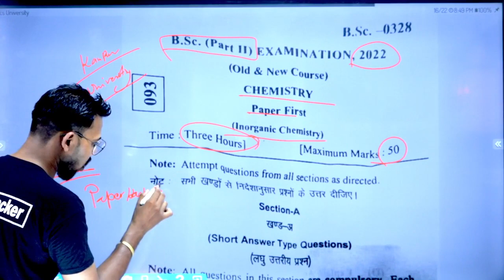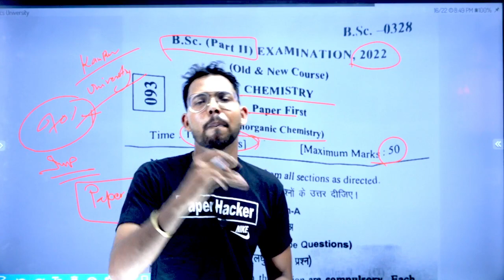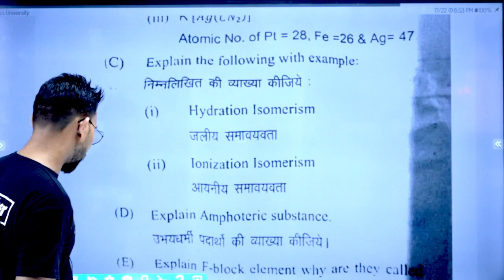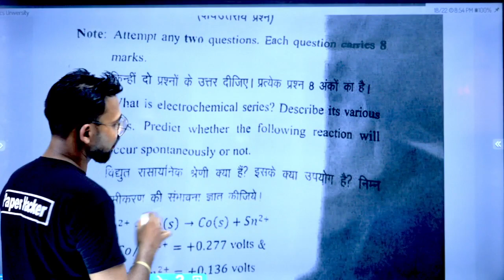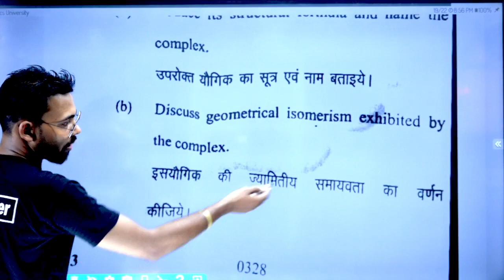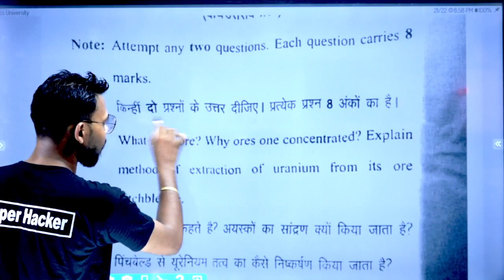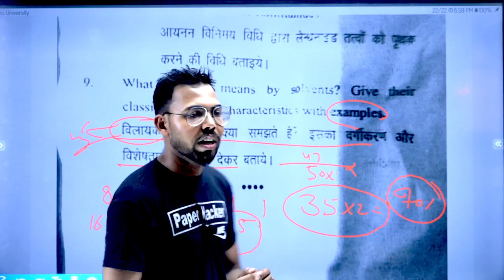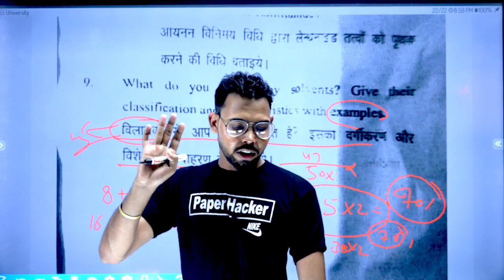कानपुर यूनिवर्सिटी पेपर लीक,Bsc 2nd year, 2022 का पेपर ऐसा देख लो, 76% फंसा, Paperhacker.in